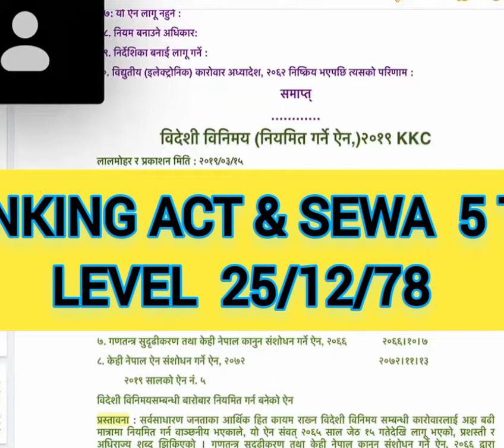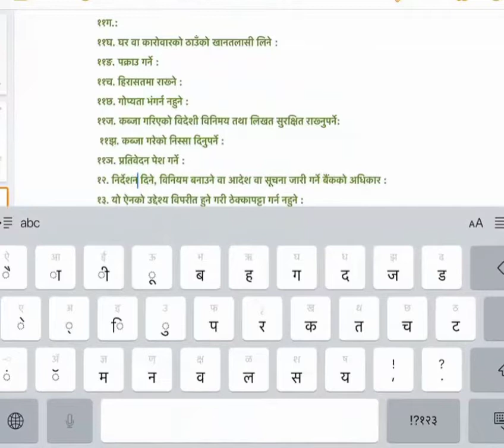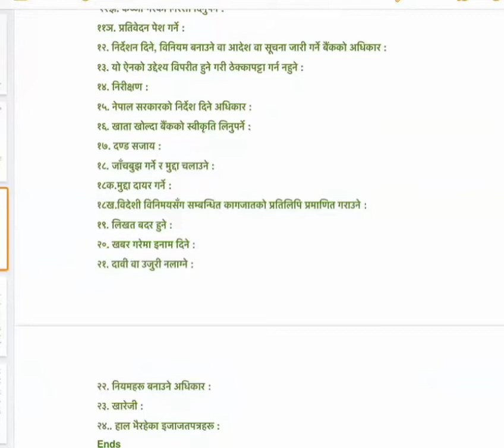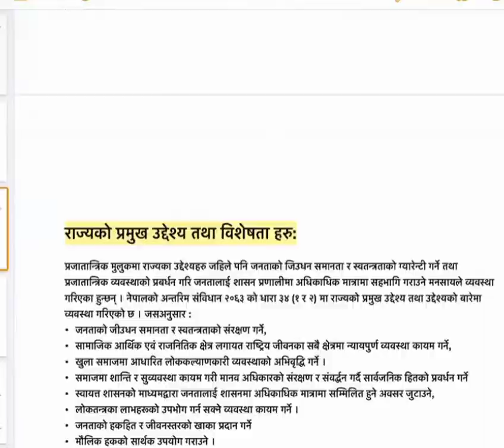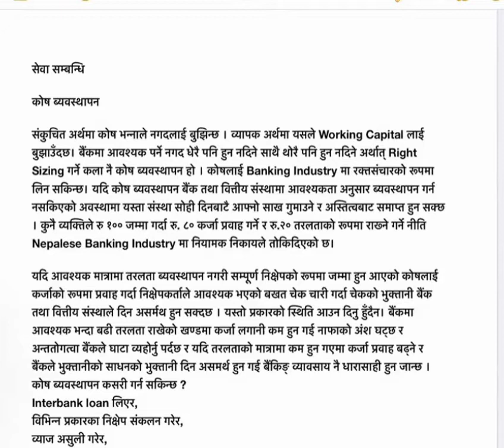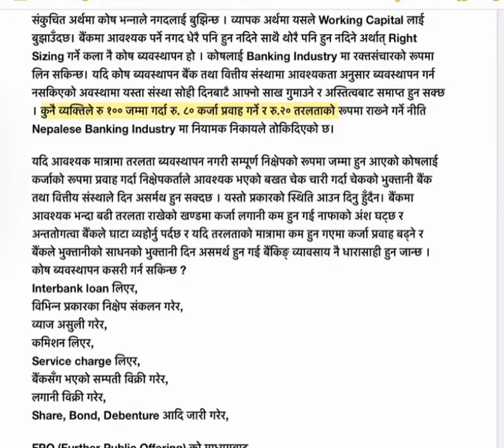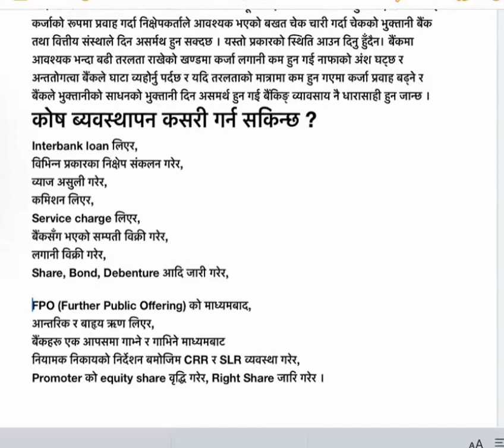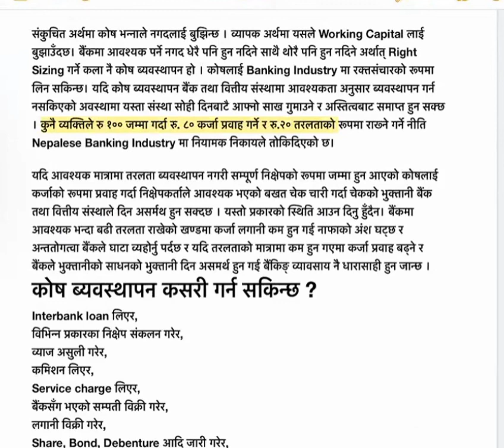banking act and sewa 25/12/78